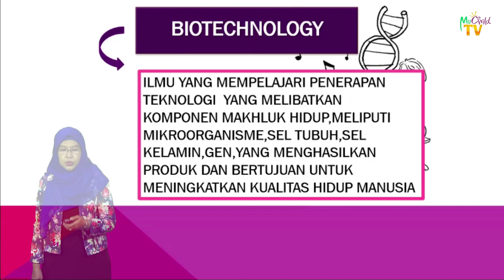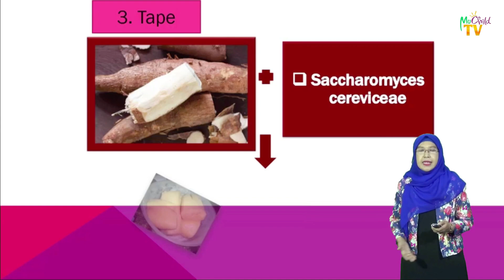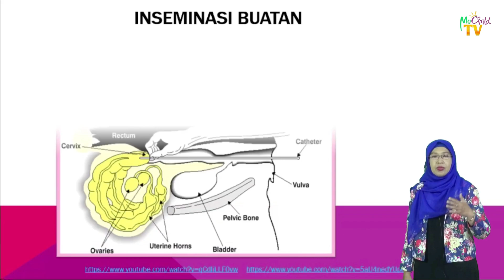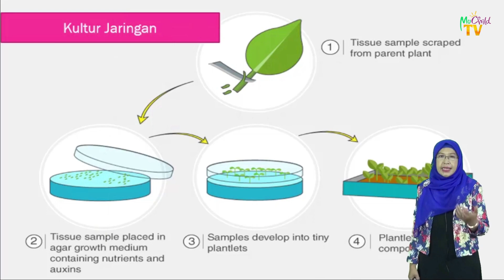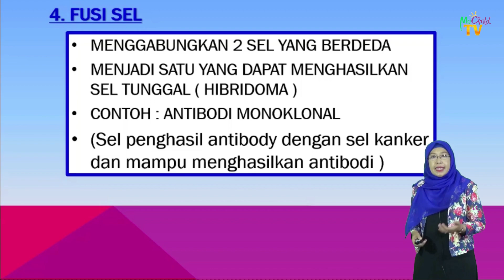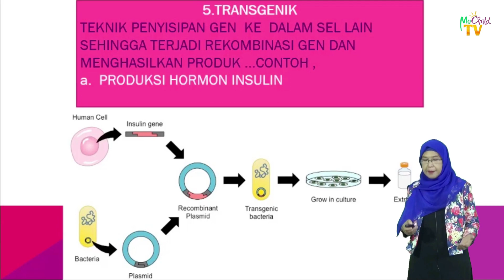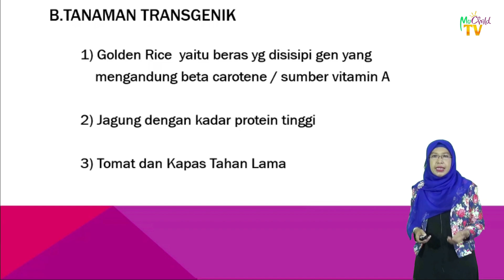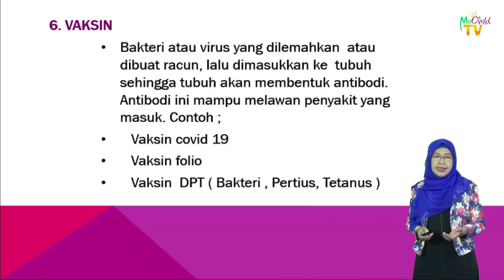Bioteknologi || IPA Kelas 9 || SMP Muhammadiyah 2 Yogyakarta || Ibu Dra. Chasanah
Video pembelajaran IPA Kelas 9, SMP Muhammadiyah 2 Yogyakarta disampaikan oleh Ibu Dra. Chasanah tentang Bioteknologi